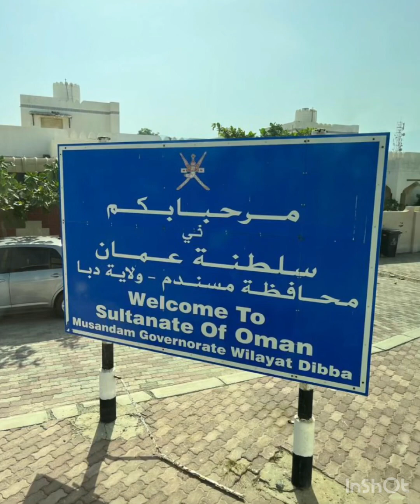Cheap best way to Make ✈️ Travel History From UAE 🔴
The Musandam Governorate is a mountainous Omani peninsula projecting into the Strait of Hormuz, separated from the rest of the country by the United Arab Emirates. Its jagged coastline features fjordlike inlets called khors, and its waters are home to dolphins and other marine life. Dhow cruises are

travel history for schengen visa, travel history, how to make travel history, How to make travel history from uae